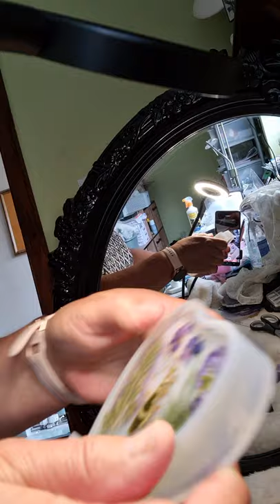de-molding a praying mantis set into resin